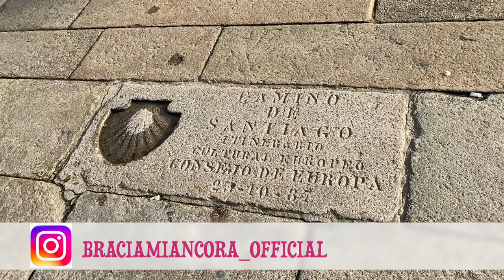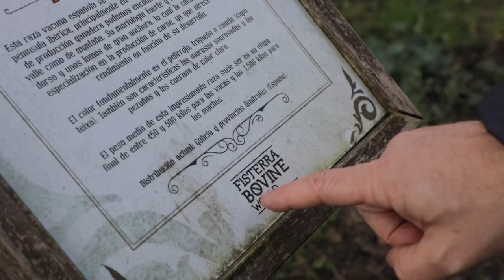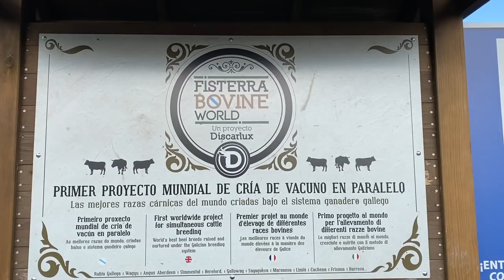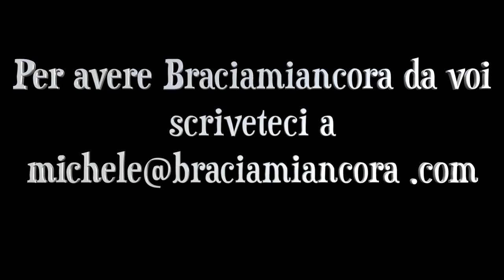LA BISTECCA PERFETTA ECCO DOVE NASCE (20 min di video dalla Galizia!)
Braciamiancora
Via Alessandria 26
00198 Roma

Insieme agli amici di Discarlux siamo andati in Galizia per scoprire dove vive e cosa mangia la Rubia Gallega lo strepitoso bovino autoctono della Spagna dalla quale si ricavano le meravigliose bistecche con la corteccia di grasso giallo. Abbiamo poi approfondito il discorso su Fisterra Bovine World un ambizioso progetto sulla quale questa azienda sta lavorando da 2 anni